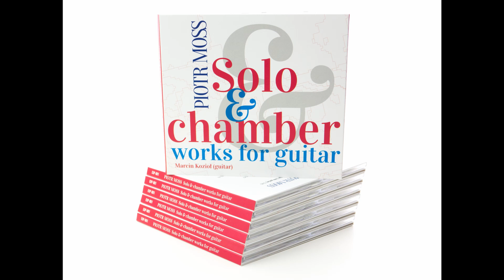Piotr Moss: Solo and chamber works for guitar [CD trailer]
Piotr Moss: Solo & chamber works for guitar is a debiut release of Experimental Workshop label. The CD recorded at the end of 2019, was created on the initiative of guitarist Marcin Kozioł on the occasion of the 70th birthday and 50th anniversary of the artistic work of the outstanding Polish composer Piotr Moss as a tribute to his guitar works.

The album's repertoire includes guitar and solo compositions, written between 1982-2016, presenting the composer's different views on the instrument to which contemporary artists devote more and more attention.

All the pieces on the album except for 5 Impromptus for solo guitar have their phonographic premieres. A piece composed in 2016 comissioned by Marcin Kozioł - Suite française for guitar and accordion - was also recorded.

The performers included professors of the Music Academy in Gdańsk: violinist Robert Kwiatkowski, cellist Błażej Goliński, as well as accordionist Iwo Jedynecki, flutist Iwona Brosz, violinist Dariusz Prystasz and violist Tomasz Kulisiewicz.
The album is complemented by original descriptions of the pieces by the composer himself.

Tracklist:

5 Impromptus (solo guitar)
1. Lento
2. Adagio
3. Moderato
4. Lento
5. Allegro molto

Esquisses I (solo guitar)
6. I Lento
7. II Allegro
8. III Lento

Suite française (accordion & guitar)
9. Prélude
10. Gavotte
11. Sarabande
12. Menuet
13. Gigue

14. Dédicace II (flute, viola & guitar)

Form X (guitar & string quartet)
15. I
16. II
17. III